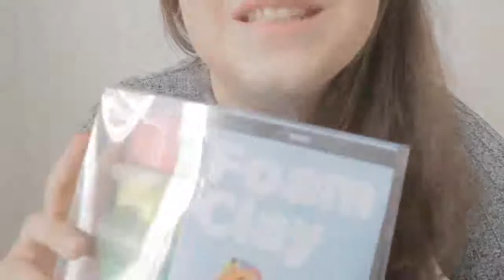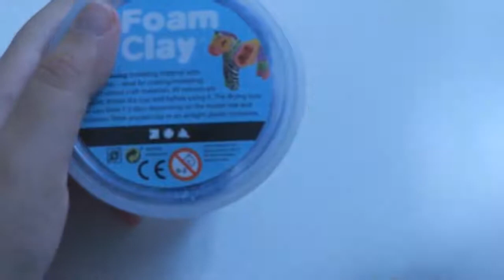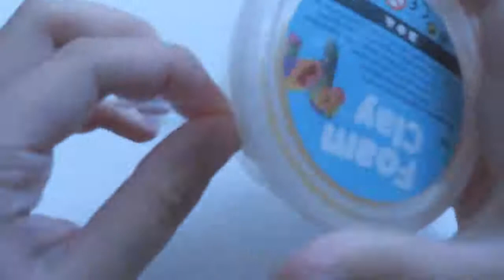ASMR - Foam "Floam" Sounds (Soft Spoken) - german/deutsch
Schnell Einschlafen und Entspannen mit ASMR auf deutsch.

Ihr leidet an Einschlafproblemen und kommt abends einfach nicht zur Ruhe? Vielleicht können euch ASMR-Videos dabei helfen!

Was sind ASMR - Videos?

ASMR (Autonomous Sensory Meridian Response) - Videos dienen zur Entspannung und helfen beim Einschlafen, egal ob bei Schlafstörungen, Angstzuständen oder Depressionen. Es wird als Kopfkribbeln beschrieben, das durch verschiedene Dinge ausgelöst wird. Das Gehirn reagiert auf gewisse Geräusche, wie beispielsweise das Flüstern oder das Tapping.

Mein Equipment:

2. Kamera*

Wenn du Wünsche oder Ideen hast für ein ASMR-Video, dann lass es mich gerne in den Kommentaren oder per E-Mail wissen.